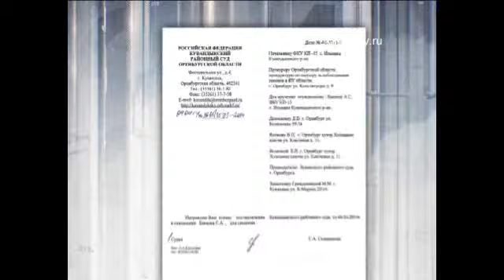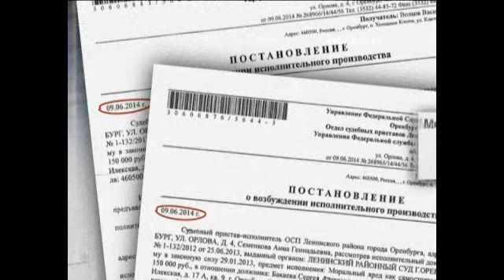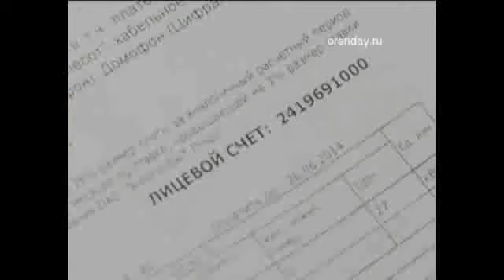Экс-полицейский Сергей Бакаев не выплачивает деньги семье погибшей коллеги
Эта авария произошла в сентябре 2011года. С момента аварии прошло больше трех лет, однако денег семья пострадавшей так и не получила, хотя в постановлении Кувандыкского районного суда от 4 апреля 2014 года сказано, что гражданские иски родителей погибшей погашены полностью.